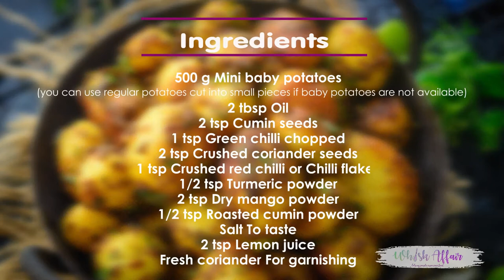Dhaba Style Jeera Aloo Recipe (Vegan, Gluten Free)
Ingredients
500 g Mini baby potatoes You can use regular potatoes cut into small pieces if baby potatoes are not available
2 tbsp Oil
2 tsp Cumin seeds
1 tsp Green chilli chopped
2 tsp Crushed coriander seeds
1 tsp Crushed red chilli or Chilli flakes
1/2 tsp Turmeric powder
2 tsp Dry mango powder
1/2 tsp Roasted cumin powder
Salt To taste
2 tsp Lemon juice
Fresh coriander For garnishing
Instructions
Boil the potatoes with 2 tsp salt until they are slightly softened but not mushy.

Peel the potatoes once they cool down.

Once the oil is really hot, add cumin seeds and let them crackle for a few seconds.

Add green chilli and fry for a few seconds.

Add crushed coriander seeds, chilli flakes, turmeric powder, dry mango powder, roasted cumin powder and salt and fry for a few seconds.

Now add the potatoes and cover and cook on low heat for 10-12 minutes.

Squeeze lemon juice and mix well.

Garnish with fresh coriander.

Serve hot with Dal, Rice or Parathas.

Recipe Notes
I have used baby potatoes to make this recipe but if they are not available, you can use regular potato and cut them in small pieces.

Make sure to add jeera in the oil when the oil is very hot otherwise it will not crackle properly and the taste will be compromised